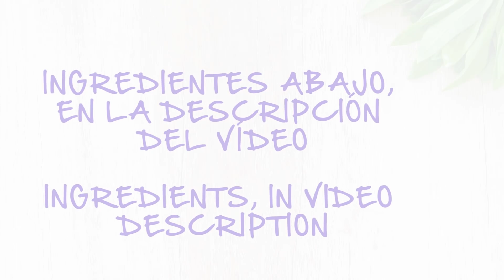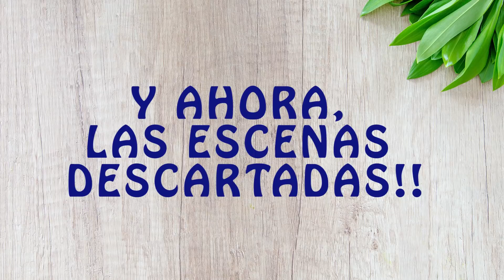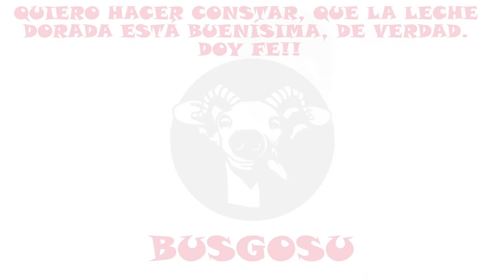LECHE DORADA, Receta Fácil 💛 | Veganamente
- - Qué es la Leche Dorada, pues es una bebida reconfortante y medicinal, con infinidad de propiedades que serán una inyección vital para vuestro organismo.
Si quieres saber más sobre esta bebida, pásate por mi blog para ver el post que tengo al respecto:

INGREDIENTES:
PARA LA PASTA:
1/4 de taza de cúrcuma en polvo (30 grs. + ó -)
1/4 de cdta. de pimienta negra.
1/2 taza de agua.
PARA LA LECHE:
1 Cucharada de la pasta ya hecha.
1 taza de leche vegetal.